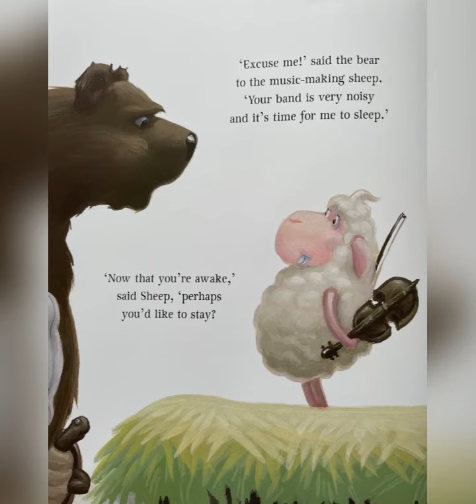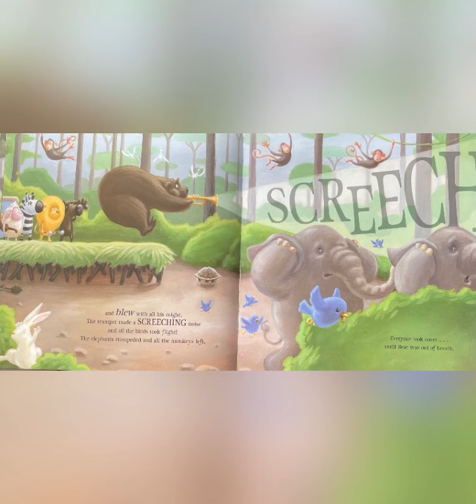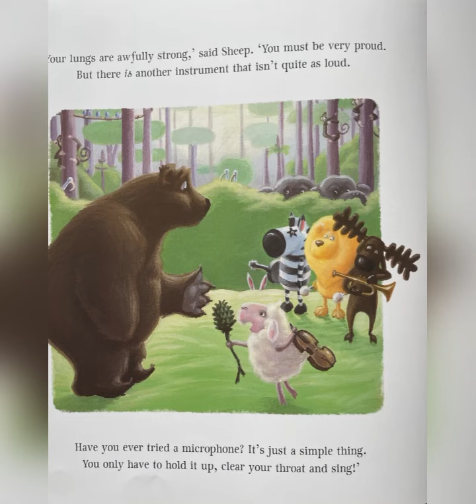The Very Noisy Bear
By Nick Bland
Bear joins a jungle band but isn’t sure what instrument is for him.